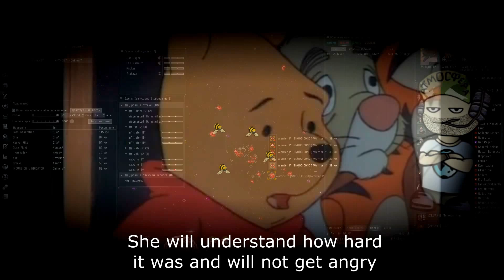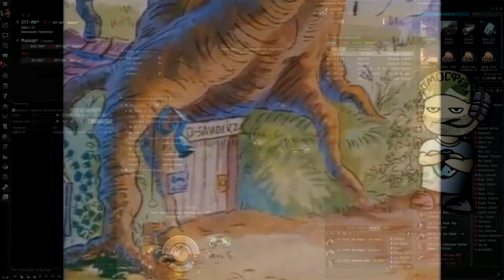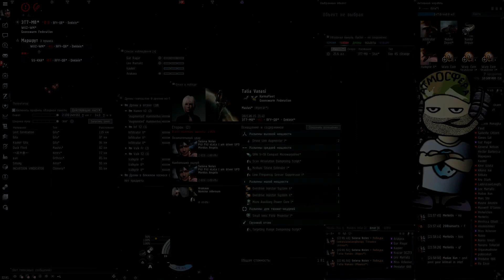EVE online - Good Fight ( Flight on Gila ) Part 2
Related kills
Отдельное спасибо работу с текстом и перевод:
Кривобородову Александру,
Нуждину Николаю,
Михалёву Виталию.